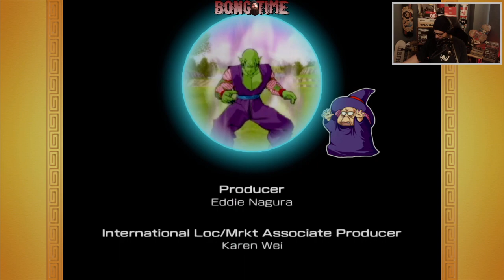Dragon Ball Z: Budokai 3 HD Dragon Universe Story Mode Krillin (360)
Dragon Ball Z: Budokai 3 HD Dragon Universe Story Mode Krillin (360) -- Watch live